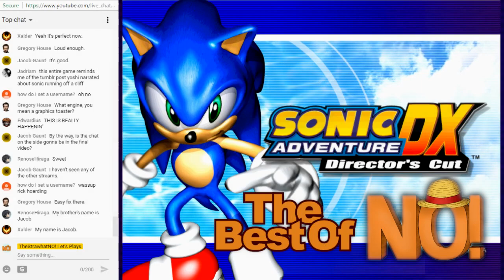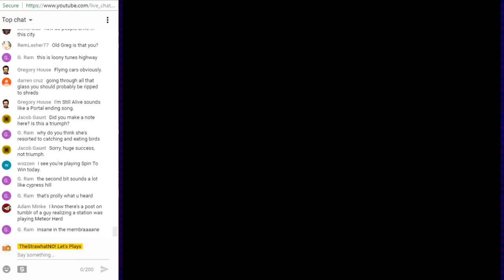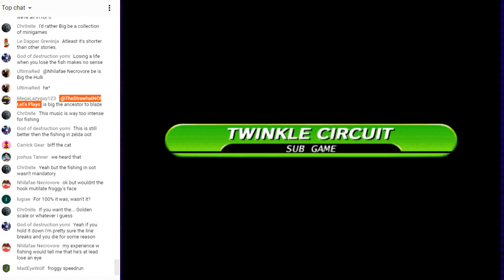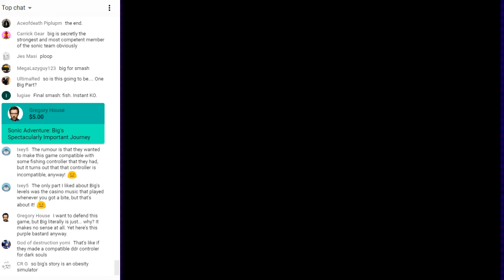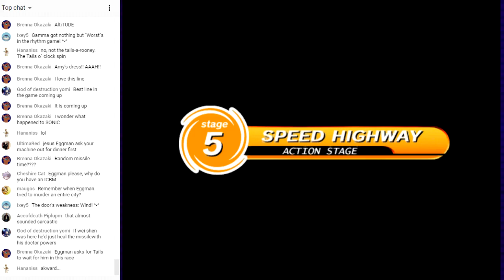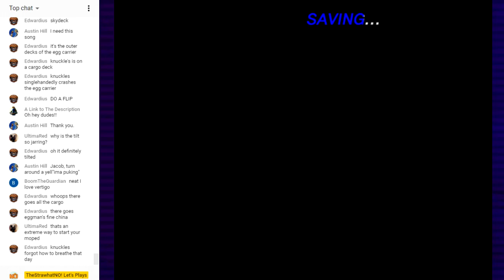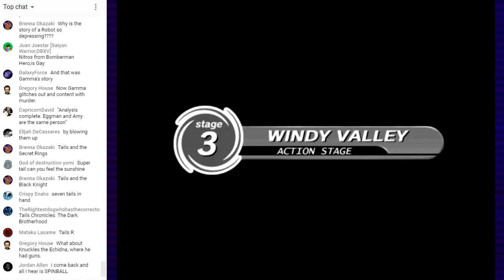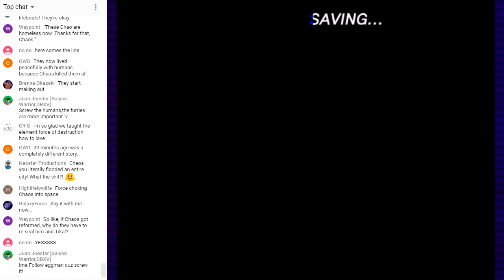Best Of TheStrawhatNO! Let's Plays - Sonic Adventure DX